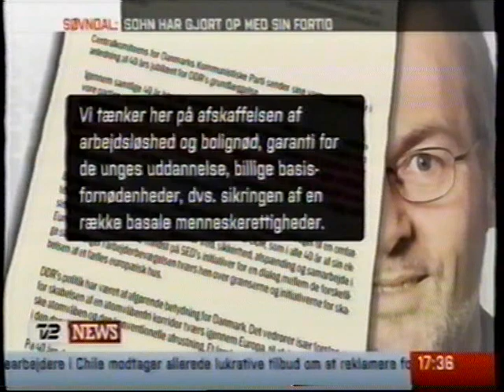Ole Sohn sagen (1/5)